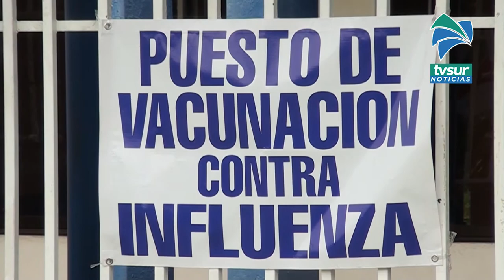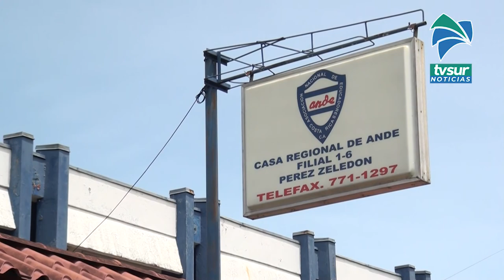Un 65% de las vacunas contra la influenza estacional ya se colocaron en Pérez Zeledón